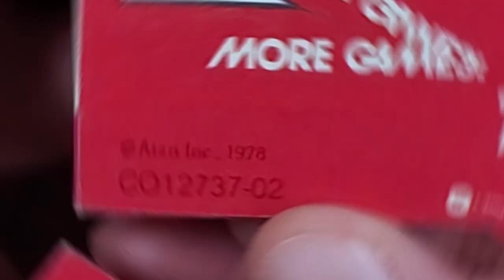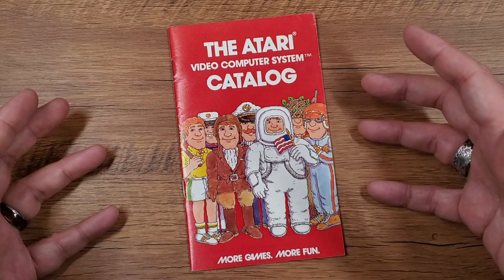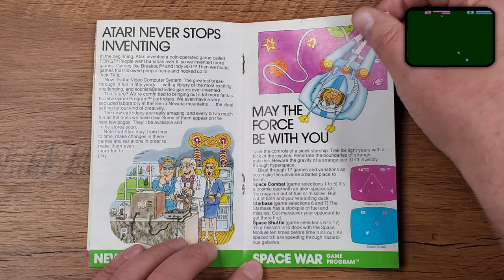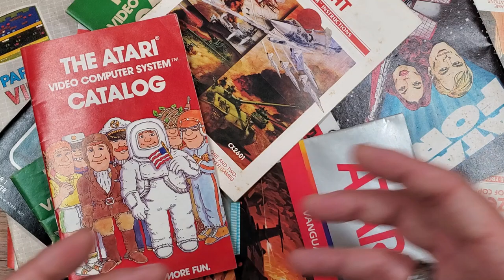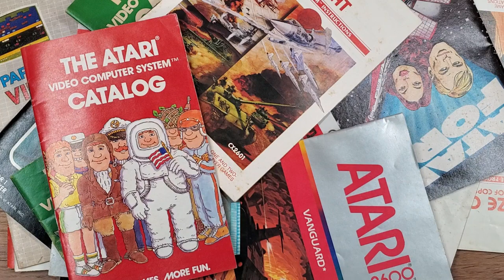1978 Atari VCS Catalog with ONLY 20 GAMES! - The Early Days of the Atari 2600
The Atari VCS (later renamed Atari 2600) was released in 1977. This vintage game catalog is from just the second year of the 2600's existence: 1978. Featuring only twenty (20) games, this time capsule is not only a snapshot in time of the early Atari, but also a look at just how whimsical and cartoony Atari presented itself at the beginning of its lifespan.